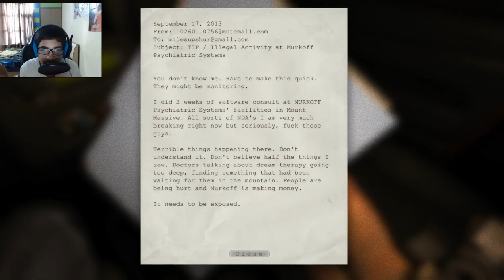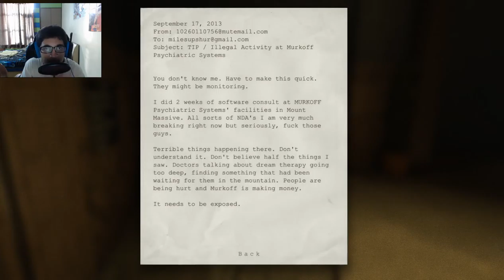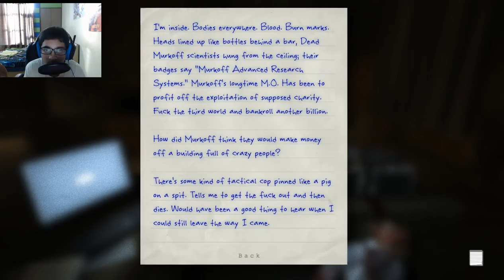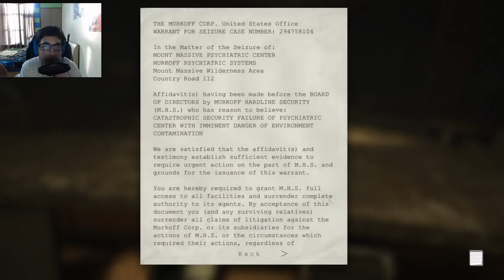Outlast #1 - Scaring the shit out of myself!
Hi! Today you guys will watch me get scared and get scared again and again! (why?)